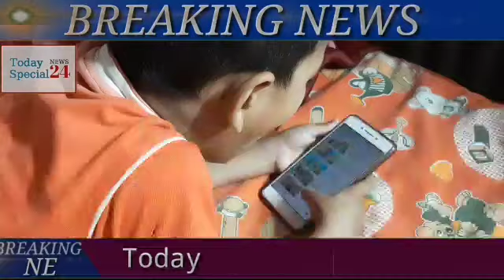Jio Latest Offer Today || Weather Report Today || Gold Rate Today || WB Assembly Election 2021